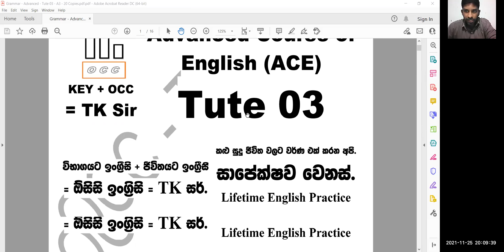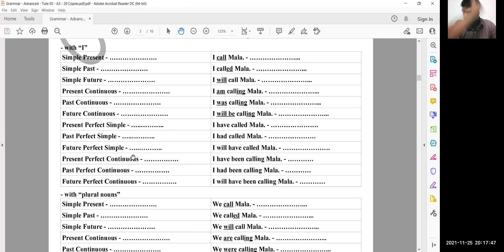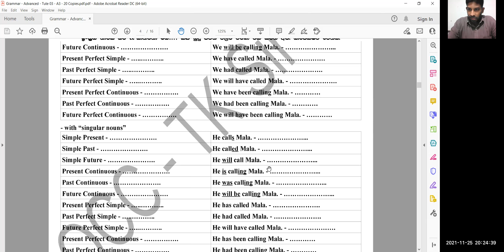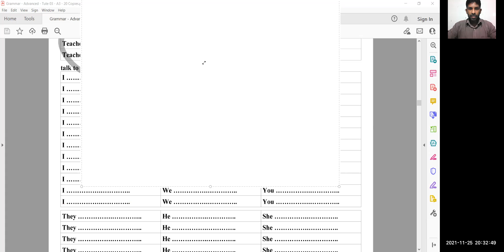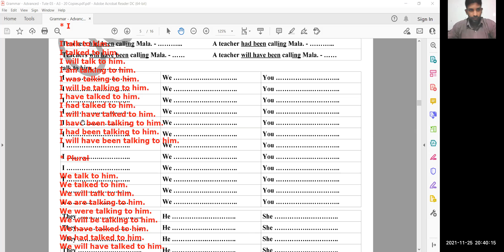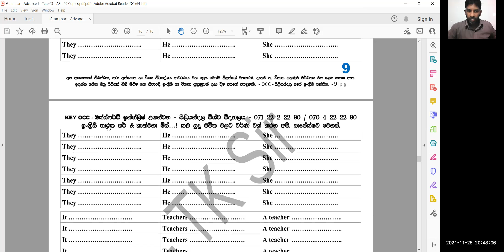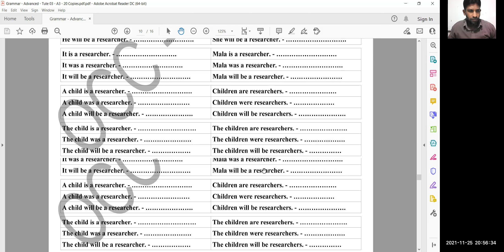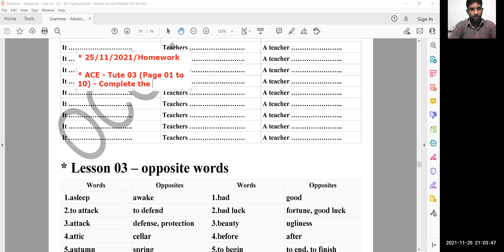English Grammar - Advanced Course (2021) - November - Day 04 (25-11-2021)